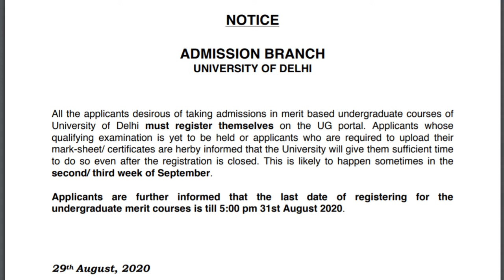Delhi University Official Notice Release Regarding Registration Forms Edit/Documents Upload.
Hey Guys !

I hope you guys will able to access the message that m conveying through this video and  u would definitely able to make
your decision👍 regarding your studies 📚🎓

thankyou .